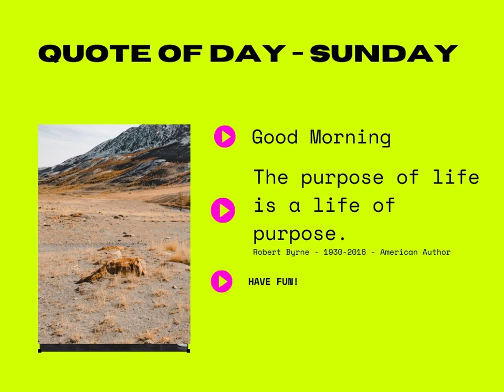Quote of Day Sunday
The purpose of life is a life of purpose.
Robert Byrne - 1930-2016 - American Author